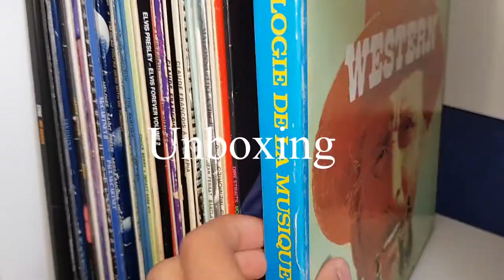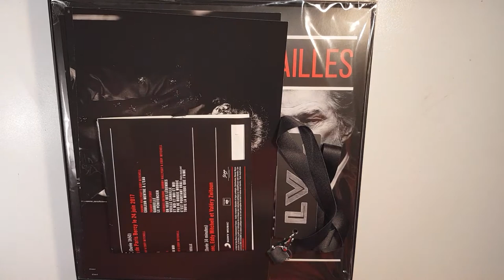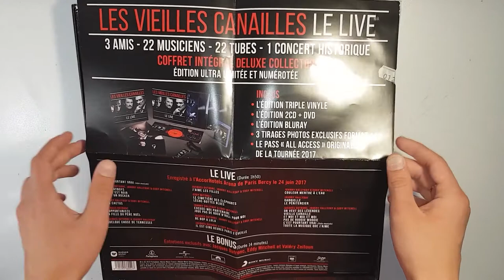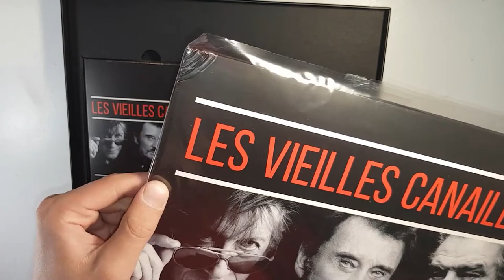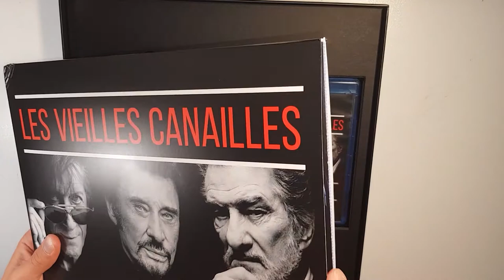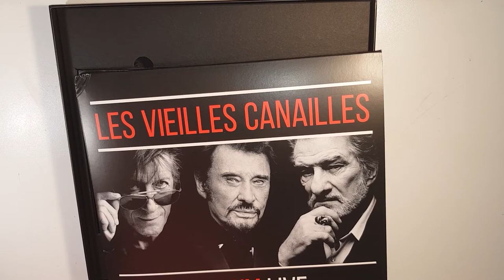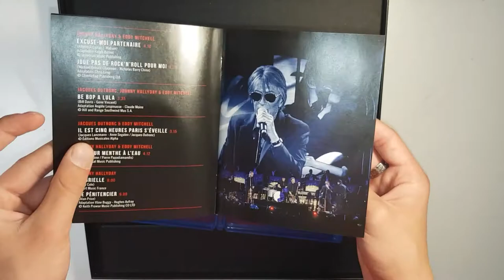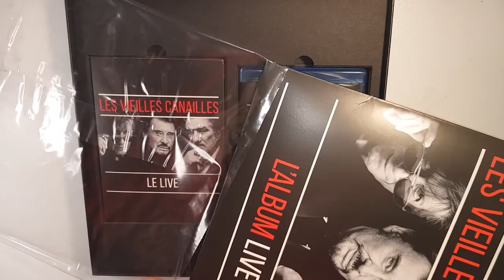3/ PRESENTATION VINYLE: LES VIELLES CANAILLES - LE LIVE 2017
Hello tout le monde on ce retrouve pour une toute vinyle vidéo pour vous faire une petite présentation du coffret LES VIELLES CANAILLES sortie en 2019, j’espère que cette vidéo vous plaira sur ce bon visionnage à tous.